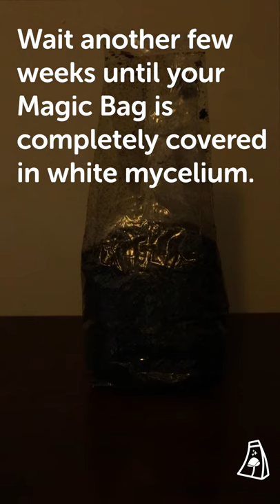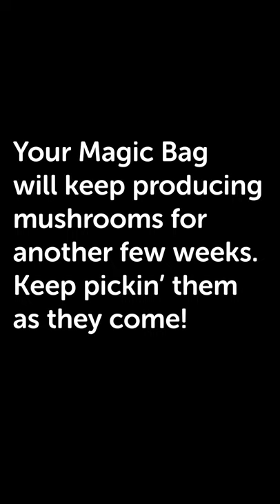How To Grow Mushrooms With The Magic Bag